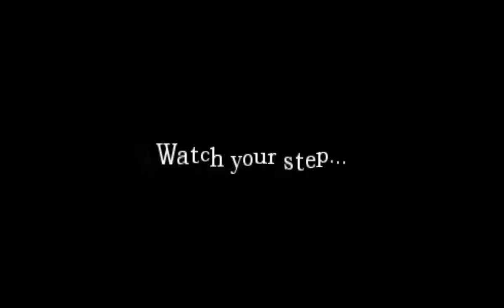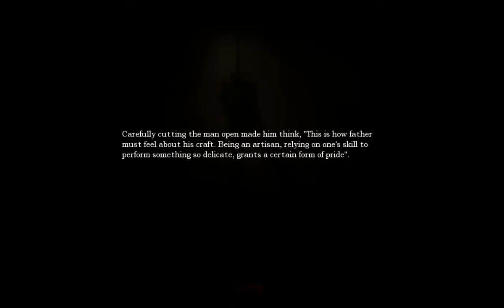Amnesia The Dark Descent - Part 19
Hope you guys like my new scary games channel. Amnesia is a scary game so hope I make you guys laugh. Steam username Undead_Games25 type exactly to add me.